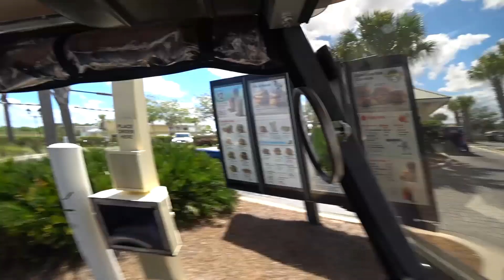TNTT21 The VILLAGES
This week we traveled to Florida to check out what the Villages are all about